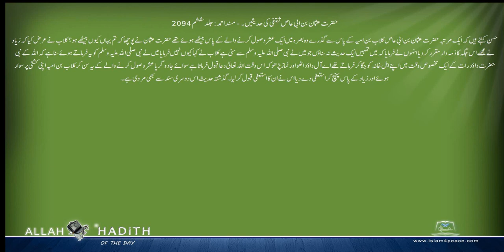حضرت عثمان بن ابی عاص ثقفی کی حدیثیں ۔ Musnad Ahmed Urdu مسند احمد اردو